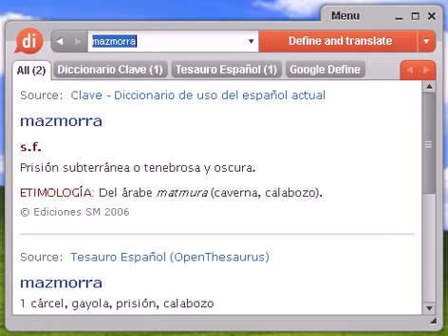Definición de mazmorra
mazmorra, diccionario, definición, significado, español, castellano, dixio, mazmorras